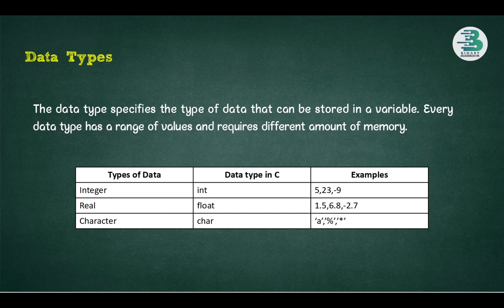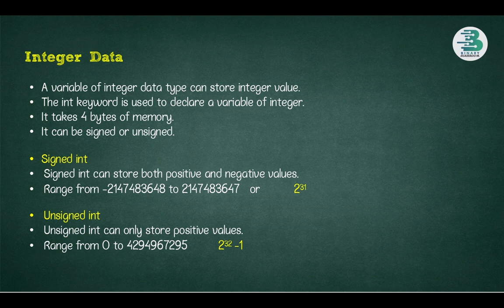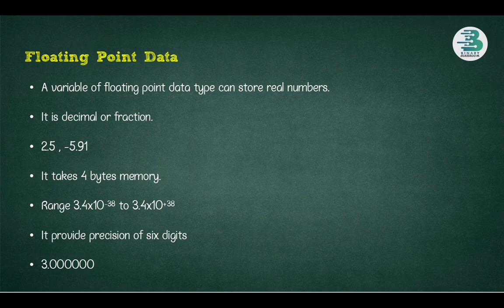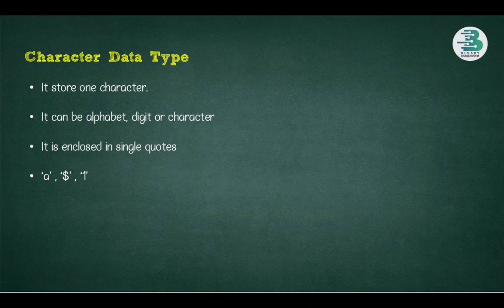Data type of a variable | 10th class computer science new book chapter 1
Topics covered in this video:
-Data types of a variable
-int data type
-float data type
-char data type